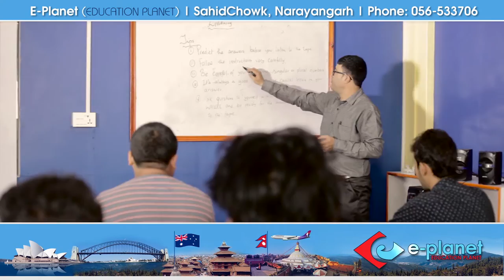E-Planet (Education Planet) TVC